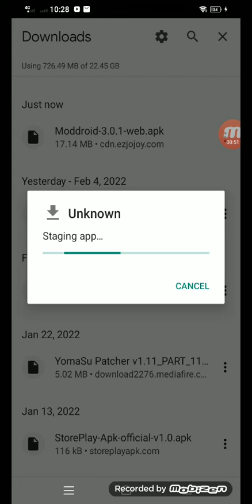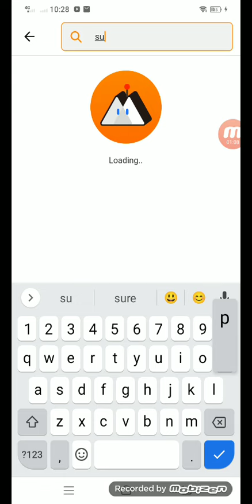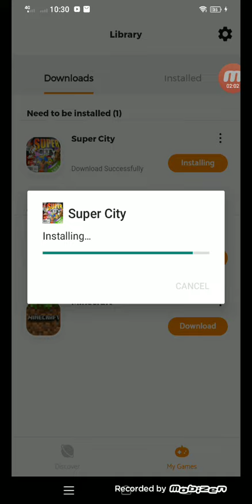how to download Super City